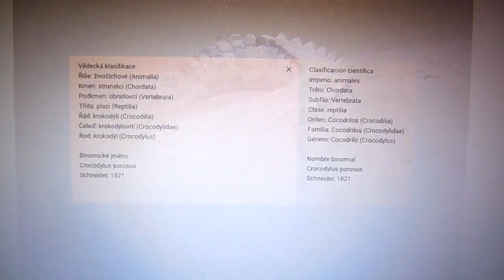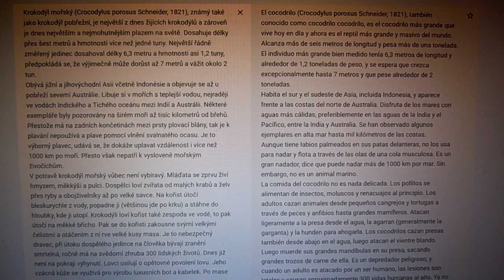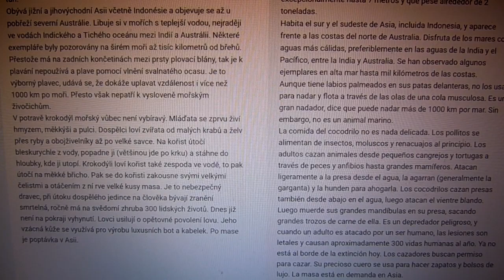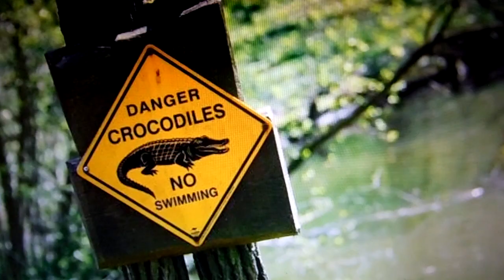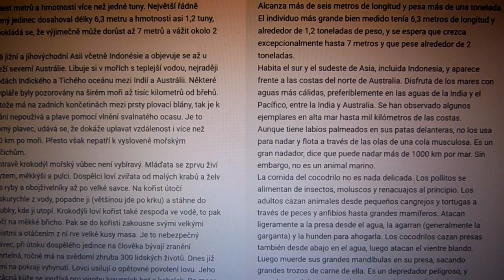Krokodýl mořský (Crocodylus porosus Schneider)